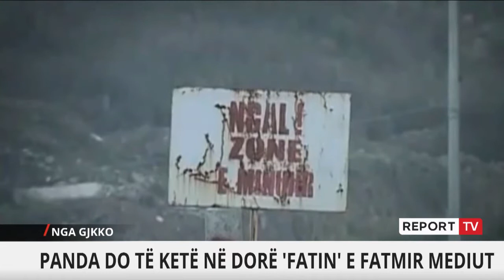Rihapja e “Gërdecit”/ Caktohet relatori në Gjykatën e Lartë që 'do të ketë në dorë' Fatmir Mediun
Ilir Panda ish ministri drejtësisë dhe ish anëtari Këshillit të Lartë të Drejtësisë, në vitet 199-2000 dhe 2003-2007 është caktuar relator në Gjykatën e Lartë për kërkesën e rihapjes së dosjes Gërdeci.